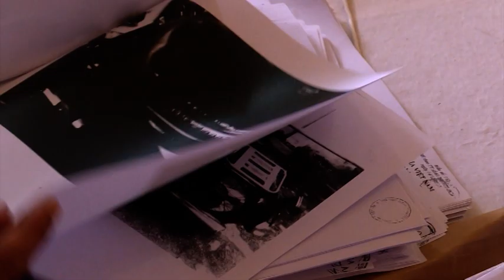Daklak | Truy tố 2 đối tượng làm giả giấy tờ xe máy phân khối lớn